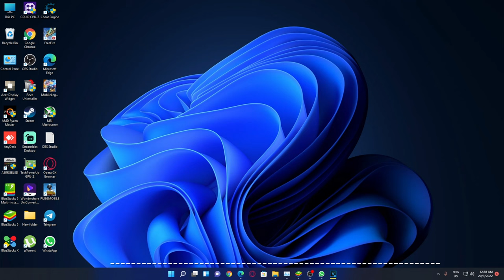Free Fire PC Gameplay Part 13